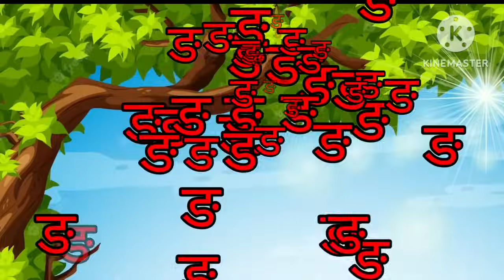हिंदीस्वरव्यंजन अ से अनार आ से आम, अआइईउऊ, a se anar aa se aam, हिंदी वर्णमाला,क से कबूतर#kidssong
sajested video:-
अ से अनार- Hindi Varnmala geet- Hindi phonics Song - Hindi Alphabet Song - ChuChu TV Hindi Rhymes

अ से अनार आ से आम,क से कबूतर,हिंदीस्वरव्यंजन हिंदीवर्णमाला, अआइईउऊ, a se anar aa se aam,

कसे कबूतर, हिंदीस्वरव्यंजन, अआइईउऊ | a se anar aa se aam | A for apple b for ball, a se anar gya tak

अ से अनार, आ से आम, हिंदी वर्णमाला, अआइईउऊ,क से कबूतर, हिंदीस्वरब्यंजन @Sumanandkidsofficial

Your queries -
हिंदी स्वरव्यंजन
हिंदी वर्णमालागीत
हिंदी बालगीत
हिंदी गीत
हिंदी व्यंजन

suman andkids

my Channel